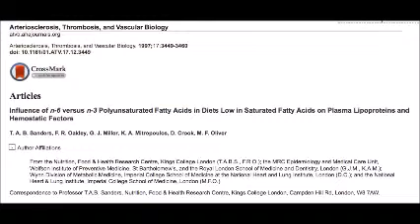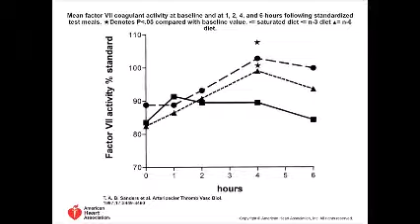Modificar a composição da gordura da dieta pode variar nas composições hemostáticas?